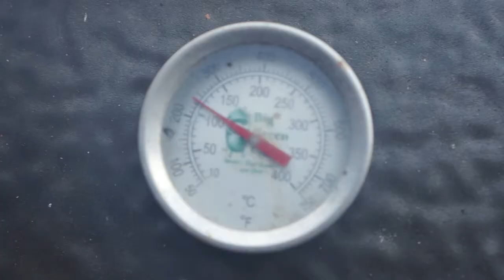grilling time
little test with my new Sony Nex-5n
grilling outside on for my brother's graduation party.